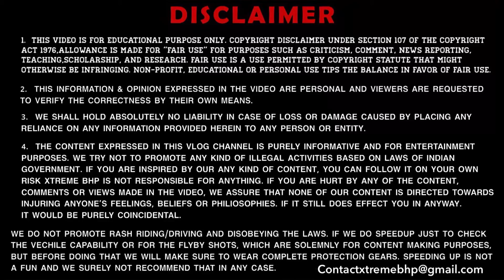What Is E20 Petrol ? | Will it Damage Your Mileage & Engine ☠️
Hey Guys
Welcome to my channel, I hope you Guys were enjoy this video in this vlog i've shown you that wat is Ethonal 20 or E20, what the issues in E20 bikes and what are the advantages & disadvantages of E20

1 MY BOYA BY-M1 Lavalier Microphone
2 MY BOYA BY-MM1 Shotgun Microphone
3 MY BOYA BY-M1DM Condenser Microphone
4 MY 1st Phone (Main Camera)
5 MY 2nd Phone (secondary camera)
6 MY Canon DSLR
7 MY Portable & Flexible Mini Tripod
8 MY Gorilla pod
9 MY 3-Axis Gimbal Stabilizer
10 MY Superfast Laptop For Video Editing
11 MY iPad
12 MY Backpack
13 MY Camera Waterproof DSLR Backpack
⭐ Mush Have Accessories For Your Bikes & Scooters
1) Microfiber Cloth
2) WD-40 Sprey
3) Bike Chain Care Kit
4) Portable High Pressure Air Pump
5) Universal Water Resistant Bike Cover

⭐ Best Bikes Engine Oil
1) Best For Royal Enfield
2) Low Price For Royal Enfield
3) Best Engine Oil For 100CC Bikes & Scooters
4) Best Engine Oil For 150CC Bikes

⭐ Air & Oil Filter For Royal Enfield

⭐ Bikes Chrome Engine Shiner Polish
1) Best Chrome and Metal Polish
2) Metal Polish

⭐ Bikes Matt Black Engine Shiner Polish
1) Matte Black Engine Bike Polish
2) Complete Body Shiner Polish

⭐Best Tyres For Bikes
Front Tyres
1) JK Tyre BLAZE BF33 80/100-17
2) JK Tyre BLAZE BF32 90/90-17
3) JK Tyre BLAZE BF33 110/70-17 - JK Tyre BLAZE BF33 110/70-17
4) Ceat Secura Zoom 80/100-18
5) MRF Nylogrip Zapper 90/90-18
6) RALCO BLASTER F 90/90-19

Rear Tyres
1) JK Tyre BLAZE BR33 100/90-17
2) JK Tyre BLAZE RYDR 140/70-17
3) CEAT Gripp X3 80/100-18
4) JK Tyre BLAZE BR32 100/90-18
5) JK TYRE BLAZE RYDR 120/80-18
6) RALCO SPEED BLASTER 90/90-19
7) RALCO SPEED BLASTER 110/90 19

We have tried our best for making our video error-free. This is for educational and entertainment purpose only.